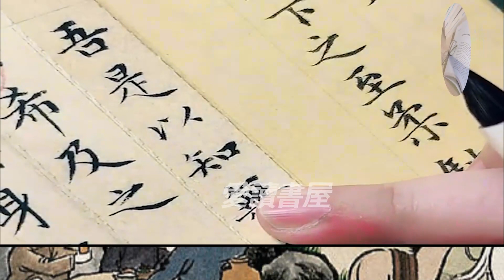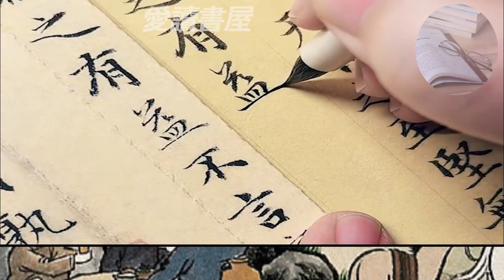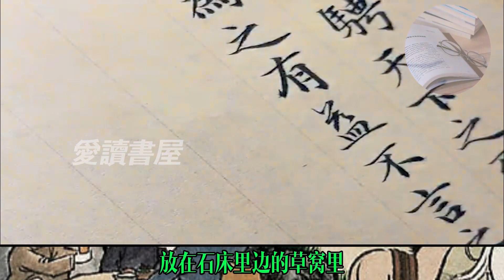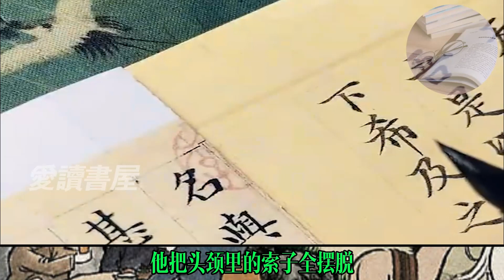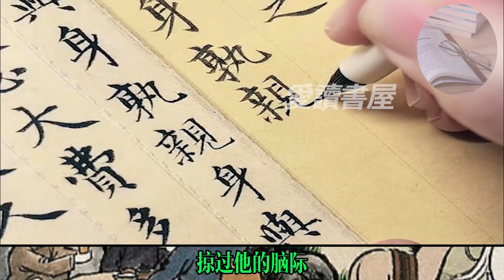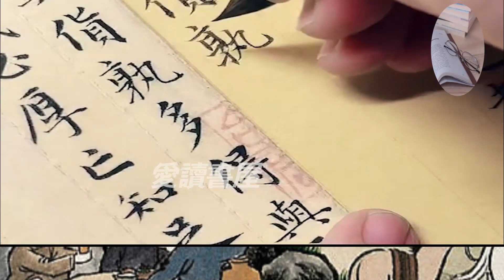经典小说《生死关头》作者：丰子恺！朴实又生动的文字，让人体验了一场生死关头，心有余悸！